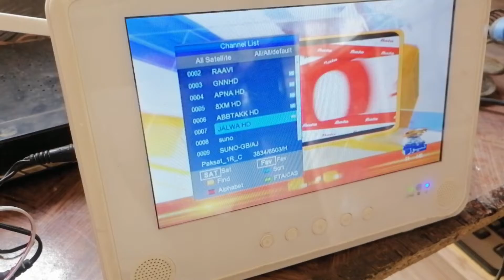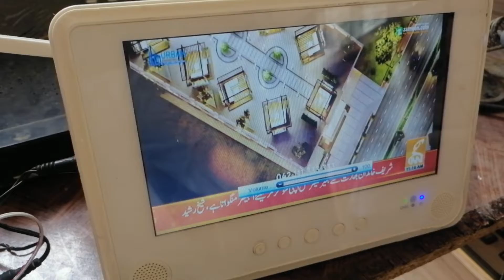Best Dvd finder for dish setting | sat finder